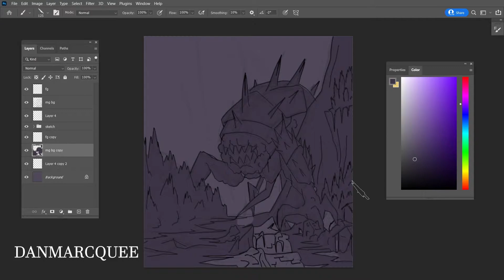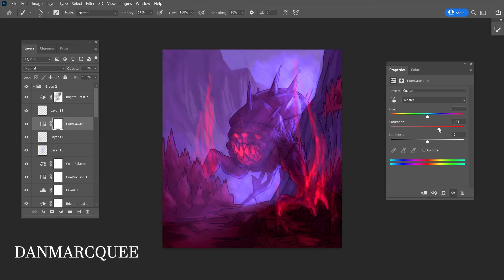Photoshop Landscape - "Lobster City"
Drawing a giant lobseter monster showing up on a city using in photoshop